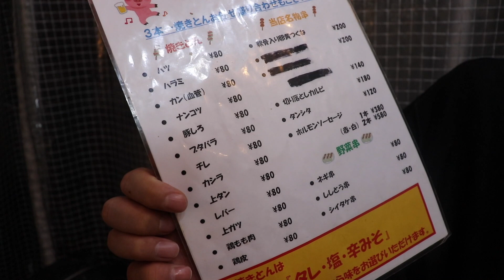【赤羽③】やきとんが1本80円で食べれる激安せんべろ店で乾杯！【やきとん大王】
赤羽三軒目は「やきとん大王」さんです。
串が８０円〜とコスパ最高で、どれも美味い！とにかくせんべろ！
最高に良い酔い方ができました！おすすめです！！